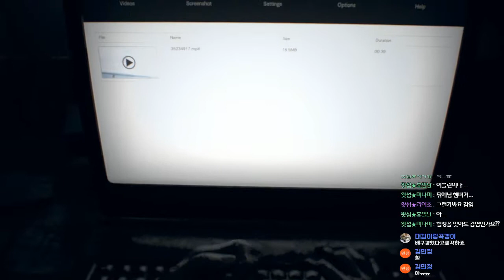[공포게임] 레지던트이블7 - 바이오하자드 #14｜왓섭! GAME